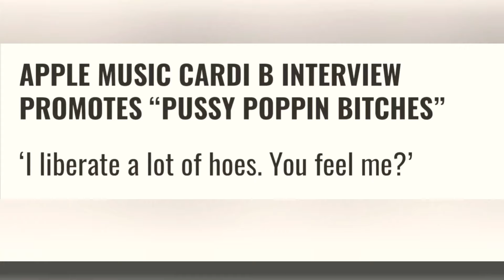Apple Music's Interview With Cardi B & Sukihana Encourages Young Fans To Be P*ssy Poppin B*tches..😦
🐦 Twatter: @darth_news
📸 Insta: Main Acct @darth_deadpool/ second @darth_news